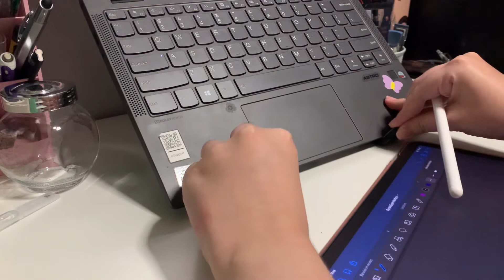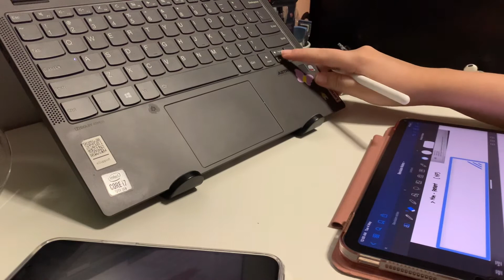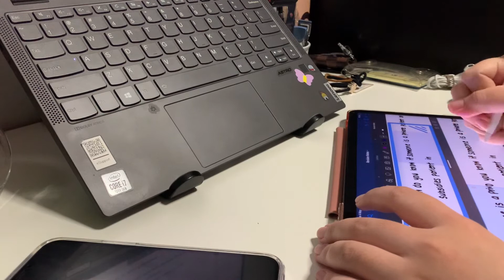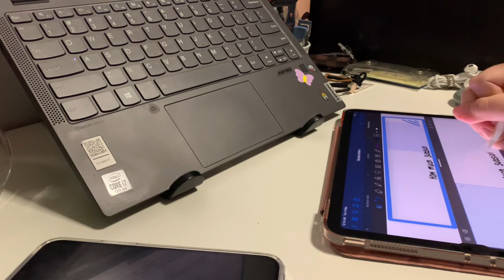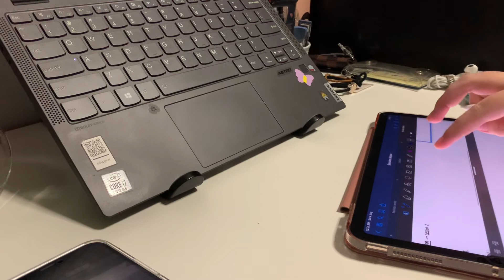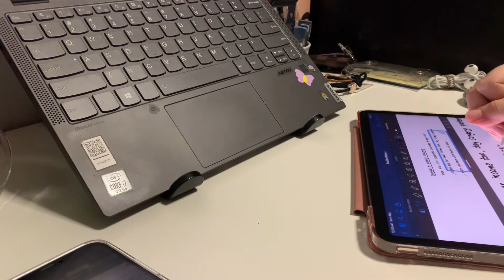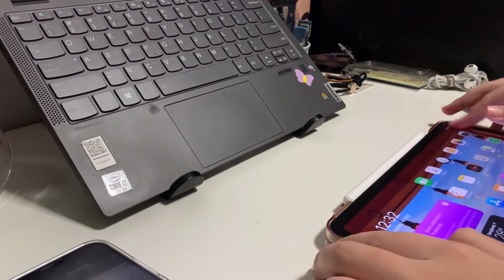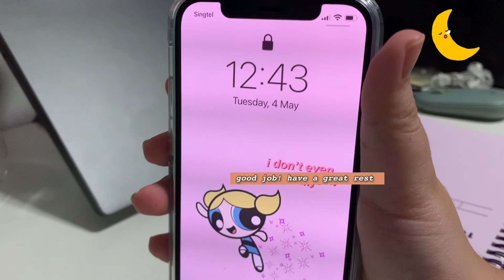1 hour study with me (late night) | real time, no music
Hii everyone!
I’m back with another study with me video!
Hope you enjoy it! All the best!
Lots of Love, 160almond❤️

Filmed and edited by 160almond
Editing software: VLLO
Camera: my precious iPhone XS Max